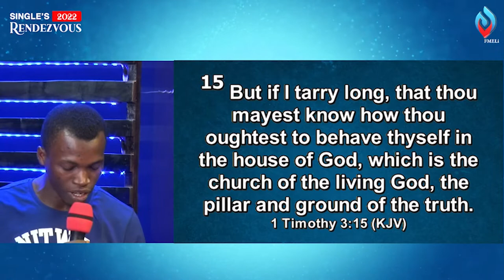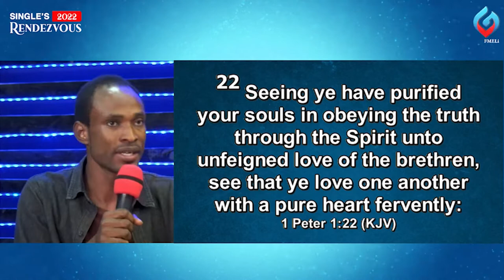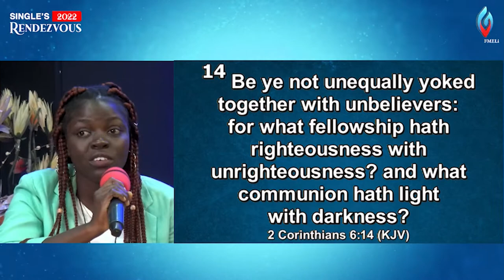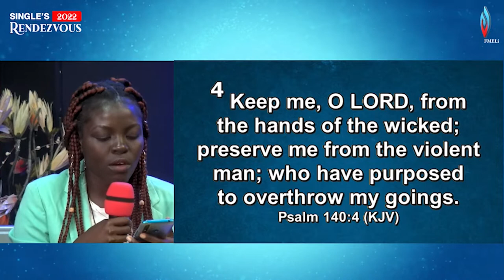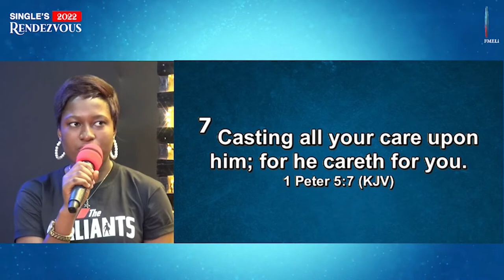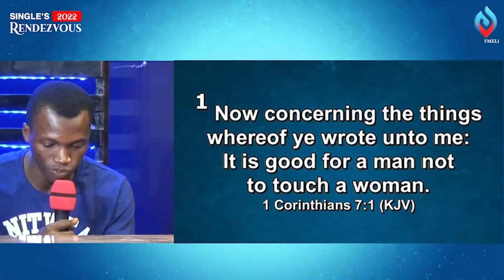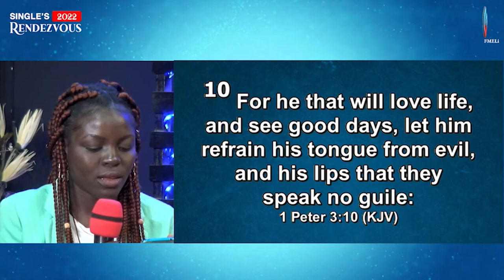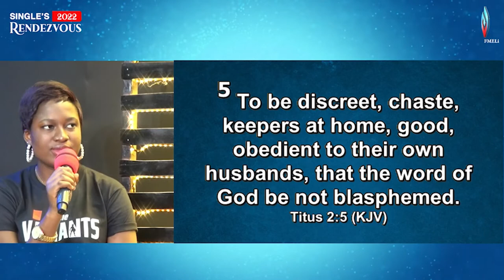Friendship and Marriage - Talk Show by Pastor Dickson Akinlolu at Singles' Rendezvous 2022